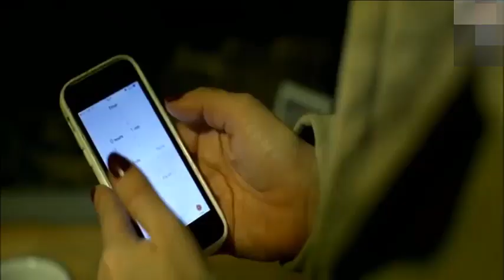★ Dave Gahan ★ Bitterman Mix 2020 ★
Non siamo mai così privi di difese, come nel momento in cui amiamo...●••°*”˜҈.•°*”˜★